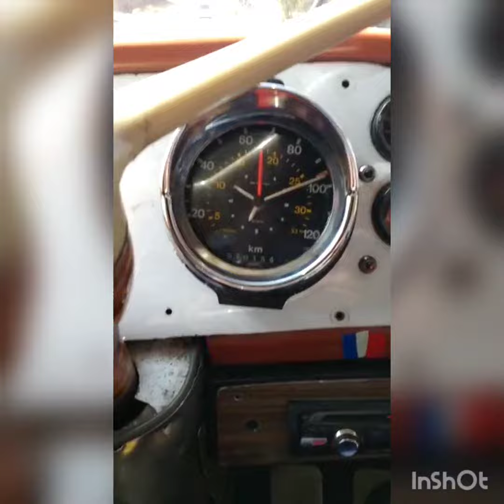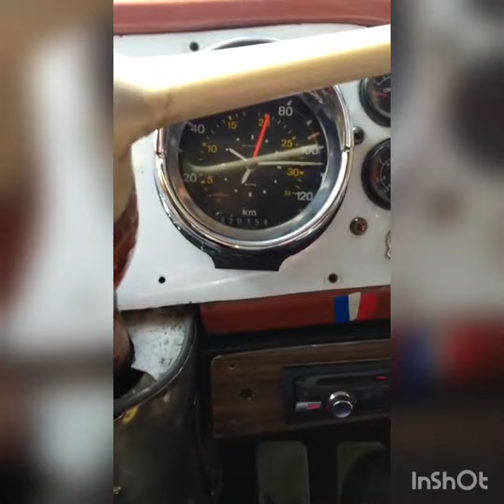dina olímpico circulando por tlaxcala